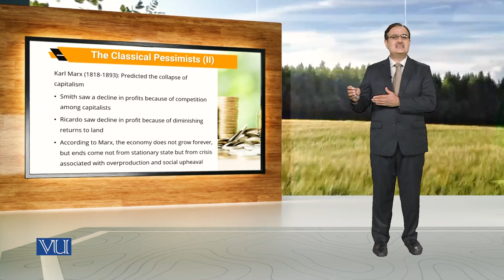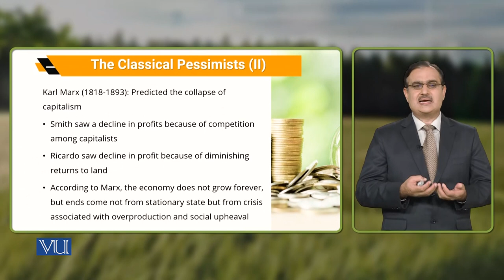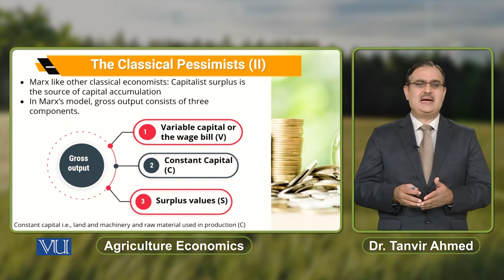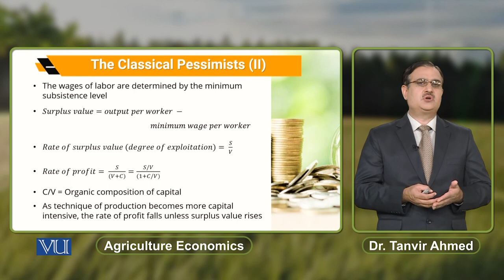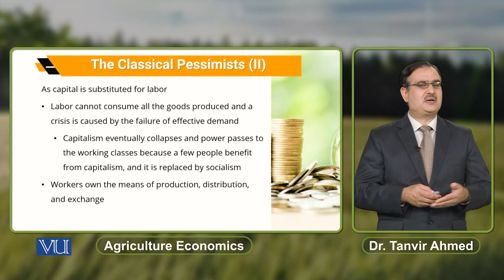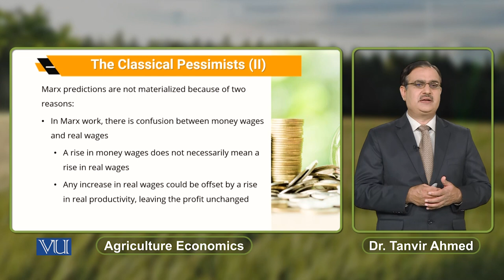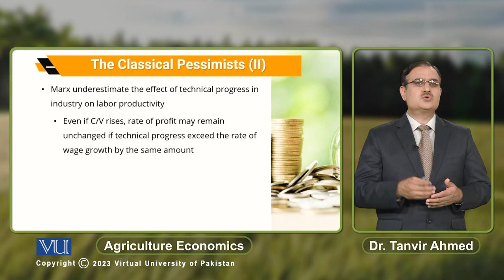The Classical Pessimists (2) | Agricultural Economics | ECO608_Topic141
Topic141: The Classical Pessimists (2),
By Dr. Tanvir Ahmed